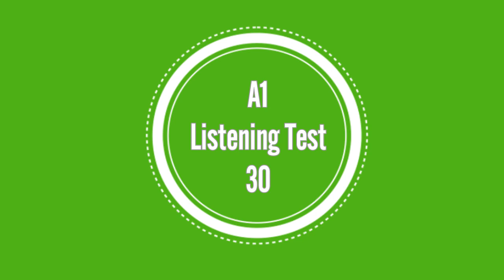A1 Listening Test 30 | MOETENGLISH.COM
Comprehension Test:
MOET ENGLISH CLUB
Visit the home page for many online quizzes (Listening, Reading, Vocabulary and grammar) From level A1.1 to B2.2.
Ghé thăm trang chủ Moet English Club để được trải nghiệm các bài trắc nghiệm trực tuyến với các kỹ năng nghe, đọc, từ vựng-ngữ pháp từ trình độ A1.1 đến B2.2 (Phù hợp với học sinh Tiểu học và THCS - THPT.